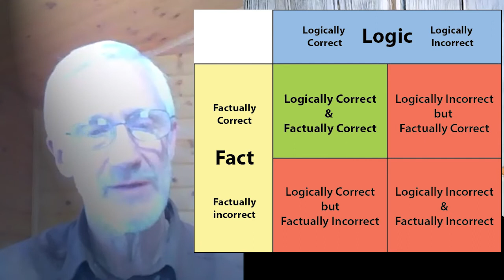Can a Theist Be "An Intellectual?" Part 3 With Joel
Joel joins Shepard and discusses intellectualism, theism, Christianity, faith, logic, reason, bias and more.